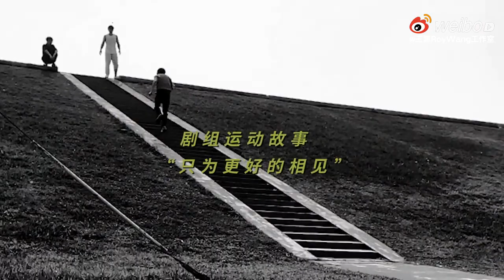👻: Plv Anh Nguyên up weibo.Anh Nguyên tập thể dục [07.04.2023]